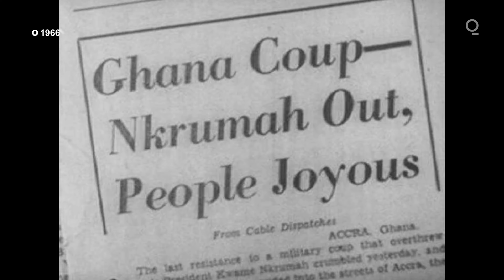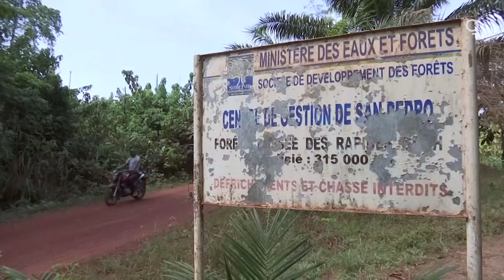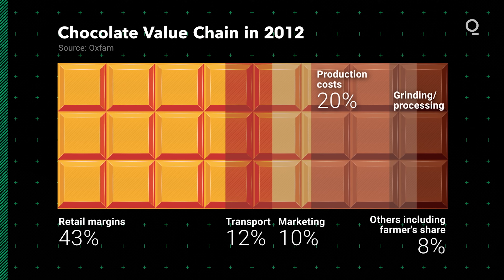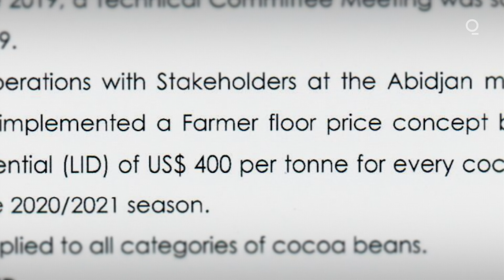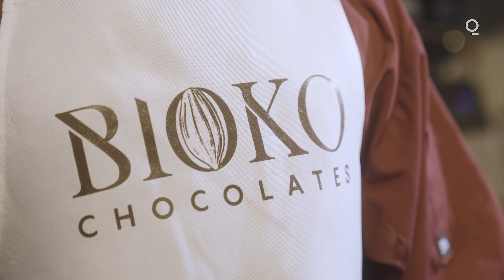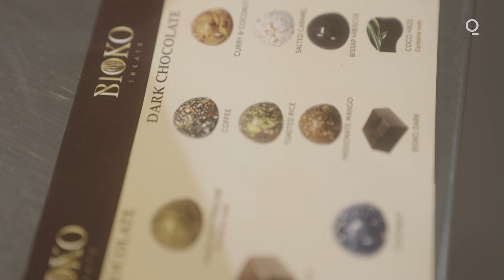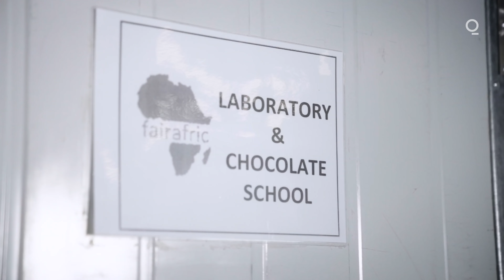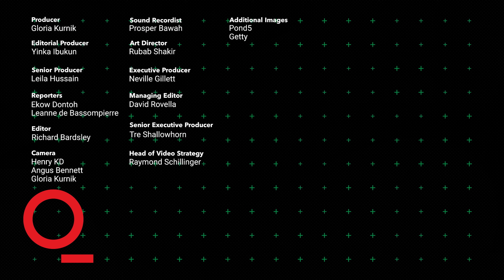Africa s Plan to Bring Chocolate Profits Home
The $100 billion chocolate industry largely begins in Ivory Coast and Ghana, but farmers there get very little of the revenue. Most goes to European countries where companies turn raw beans into pure profit. African governments and entrepreneurs are now looking to break the colonial cycle.